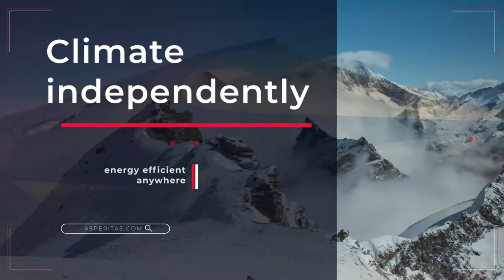Unleash Efficiency from Edge to Hyperscale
Datacentres will need to operate anywhere, powered by renewables, operating on Immersed Computing® and delivering heat to cities efficiency, sustainability and performance will be unleashed.